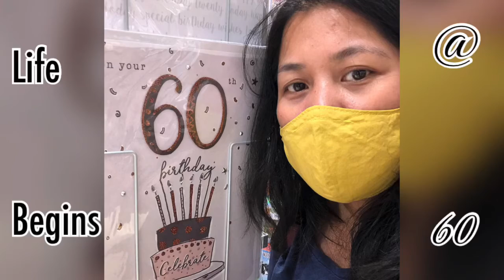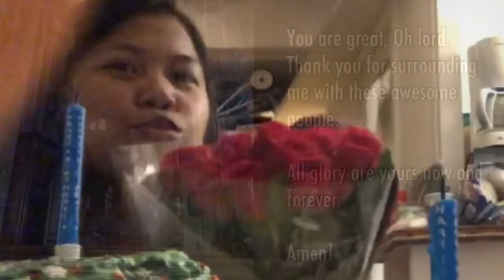My 60th Birthday 😜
After 5months in Quarantine I finally meet my group in ALSE(Ateneo Leadership Social Entrepreneurship) Thanks to Ate Jovy for the food and place. Thank you to Ate Beth for the cake(kahit kabado😁)

Retiring from all the BS I don’t deserve.

Thank you lord for everything.

My life begins now.